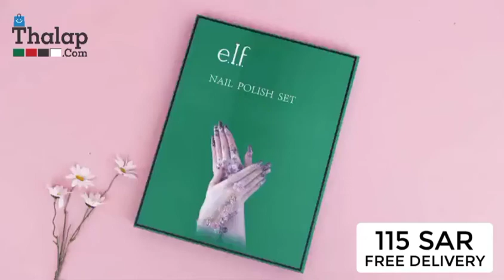E.I.F Nail Stamp Plates, Nail Art Seal Set E.I.F Nail Art Stamp Set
E.I.F Nail Stamp Plates, Nail Art Seal Set E.I.F Nail Art Stamp Set New Design Best Quality
Just Only for 115/- SAR *Free Delivery
Long-Lasting, 29 Pcs Nail Polish & 7 Pcs Nail Stamp Plates
Enjoy Colors...!!! Royalty Look...!!! Colorful Nails. !!!
Cash On Delivery & Online Payment Available

[High Quality]: All of our nail art paintings are made of high-quality 304 stainless steel, durable, and strong enough to use. The transparent seal is clear so you can see where the design and effect in your nail, making the nail stamp easier.
Each template contains different kinds of paper patterns, filled with a mysterious atmosphere, and will make your nails more attractive, there are two copies of the storage bag, old and new, which is shipped randomly.
[Usage Tips]: you need to peel the protection film before using, transfer the image using nail plates which can be reused by clear gel, then seal your nails with the nail seal. The trick is to make the move quickly to seal the shape on the board, with practice you can make it work well.